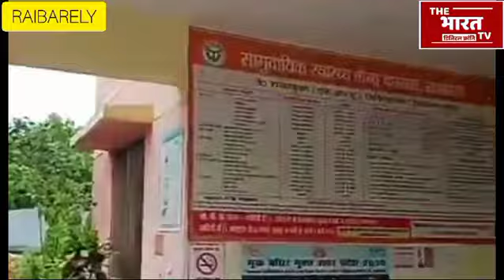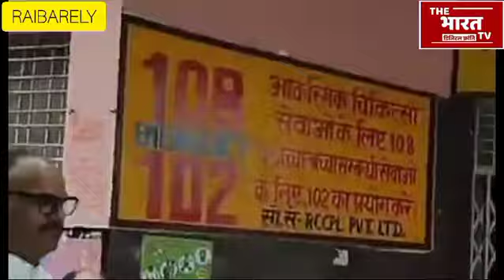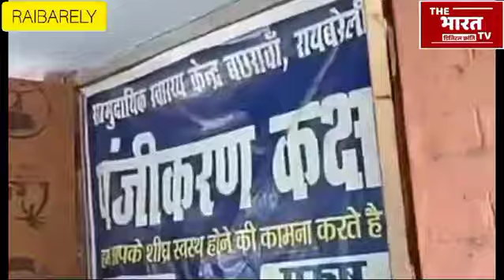स्वास्थ्य मंत्री का छापा क्या देख भड़क गए Brajesh Pathak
The Bharat Tv is an independent Hindi digital news channel, our news is seen/read in every corner of the country and our hard work, truth and dedication are being appreciated, after working in the channels of many media houses, the editor of the channel Shri Vinod Kumar started The Bharat TV. Due to hard work and true news, The Bharat TV has started gaining a lot of popularity in a very short time.The Bharat Tv shows the news of the country and the world which affects the lives of common people. In recent times, The Bharat TV has millions of readers/viewers. India Now speaks to Hindi readers in the language that the common reader understands. We are against imposing views and encourage healthy debate among readers. The Bharat TV website is the fastest and popular Hindi website. Thank you very much for joining us.